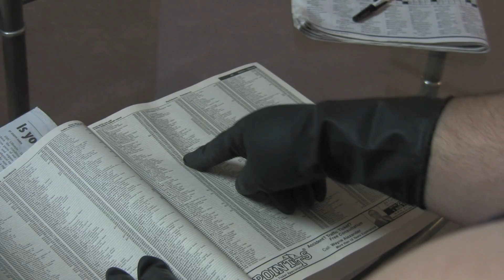PG-13 Serial Killer Movie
For a contest at hv20.com. The theme given was "Serial Killer", and one of the challenges was to make our short films PG-13. So, after tossing out our original script full of blood and gore, we tried to have some fun with it.